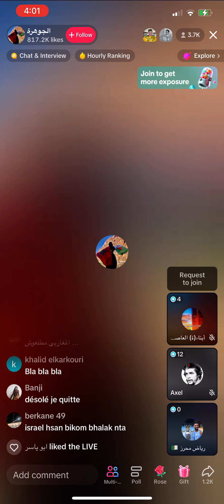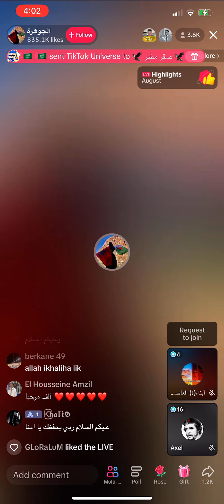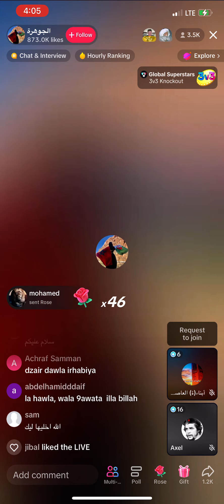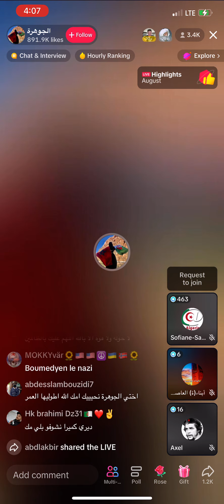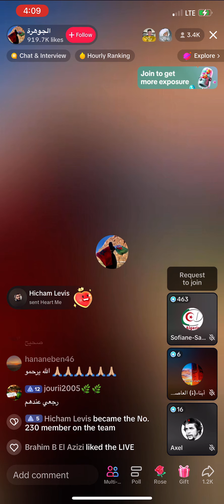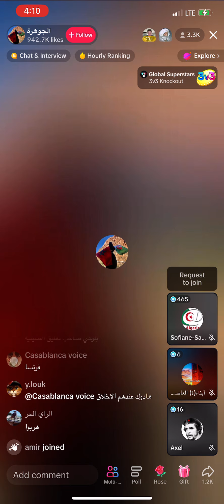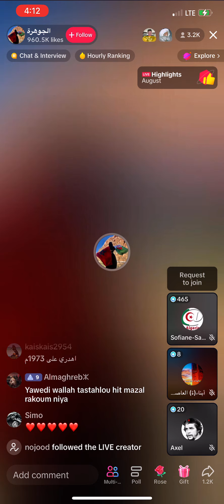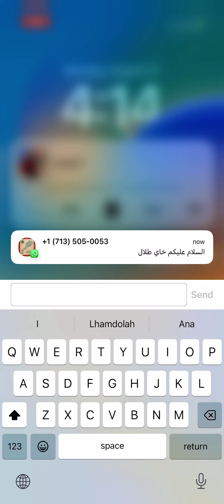المغرب شهادة ام جوهرة بخصوص المسيرة الكحلاء#جوهرة_مغربية